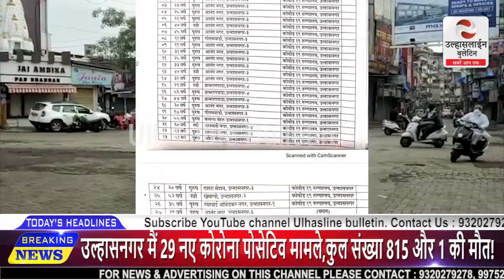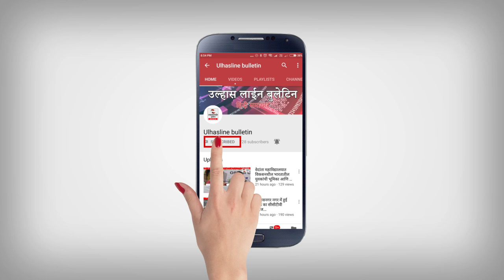उल्हासनगर मैं 29नए#कोरोना पोसेटिव मामले,कुल संख्या 815 और 1की मौत,कोरोना का कहर जारी